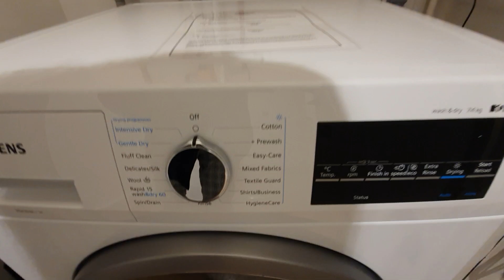Rent this incredible 1 Bedroom Flat in London SW11 4FS | RentLondonFlat.com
💷 £600 per week rent
💰 £3000 deposit or £0 deposit insurance
⏲️ Available from May 21 2023

For full property details including location, 360 tour and floorplan click the link above. Move today to this breathtaking 1 Bedroom flat near to Battersea neighbourhood in London. Stay safe in a quieter part of town with this residential retreat in a quieter neighborhood. Housed in a modern new build style this property is perfect for anyone wanting that "new" feeling to their home. Enjoy the city air in peace as this property comes with it's own Balcony and Garden. Workout time! Get your exercise done with this property which also comes with a Pool. Like what you see? Then see it for real! Simply contact the property Host on the button below!